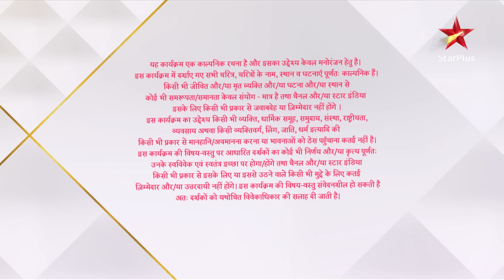Kahaan Hum Kahaan Tum | कहाँ हम कहाँ तुम |Episode 36 - Part 1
Episode 36 - Part